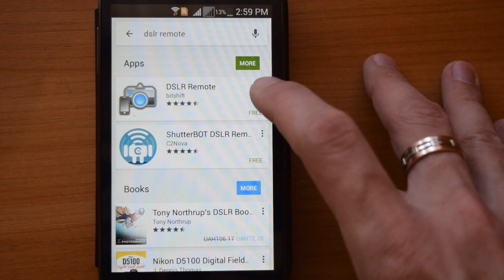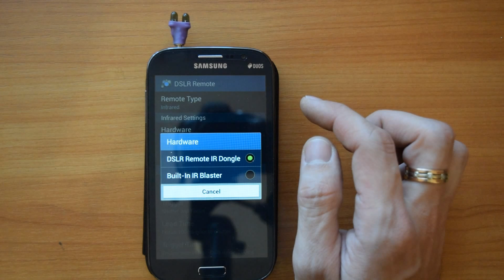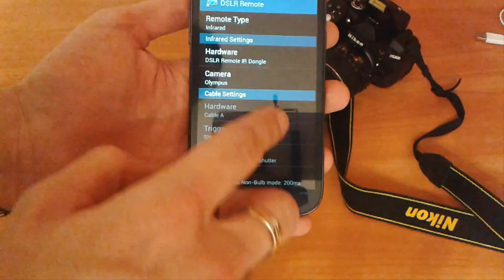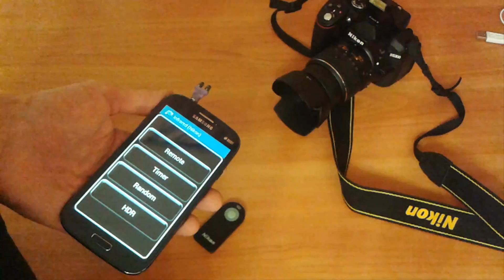DIY DSLR Remote Control with Smartphone | Infrared Dongle for Android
📸 Want to trigger your DSLR camera remotely using your Android phone?
In this video, I’ll show you how to make a DIY infrared (IR) dongle using just a 3.5mm audio jack and two IR LEDs.
✅ Works with most Canon, Nikon, Pentax, Sony, and other DSLR brands that support IR remotes.
🔧 You’ll need:
– A 3.5mm headphone jack plug
– Two infrared LEDs
– A free Android app for IR camera control
🔍 This is a fun and cheap DIY project that turns your phone into a wireless DSLR remote control!